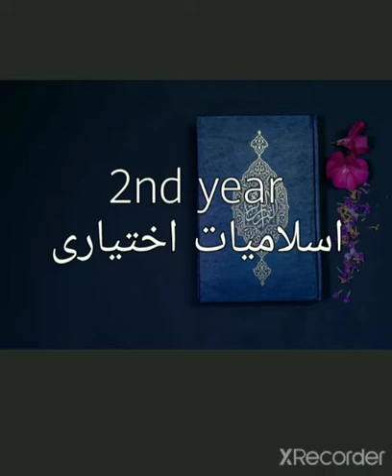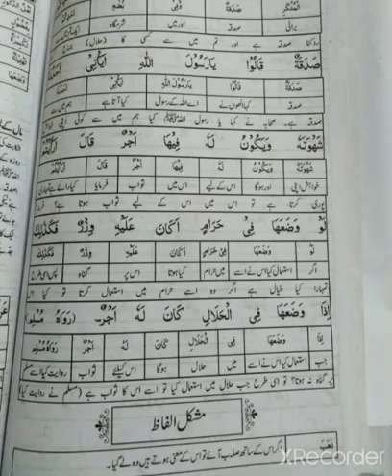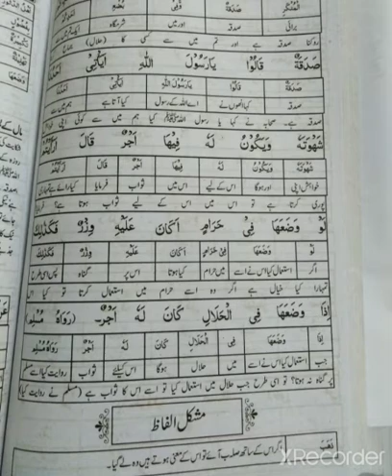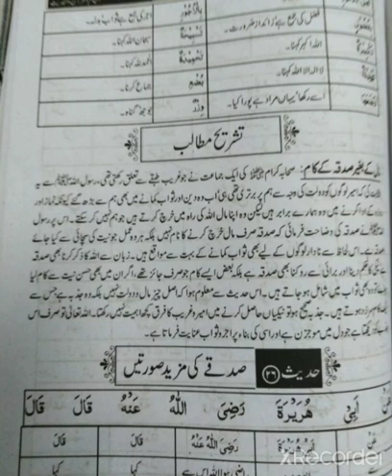صدقۂ امور حدیث اسلامیات اختیاری سال دوم